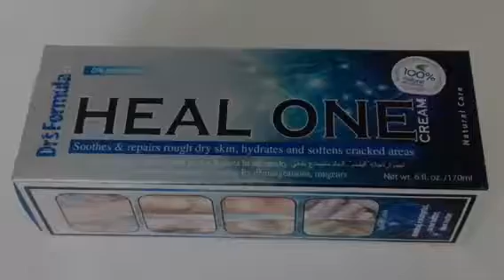DR'S FORMULA HEAL ONE CREAM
Dr’s Formula was formed with the goal of developing only 100% quality luxurious and healthy beauty care products for consumers who love nature and are infused to buy natural products.